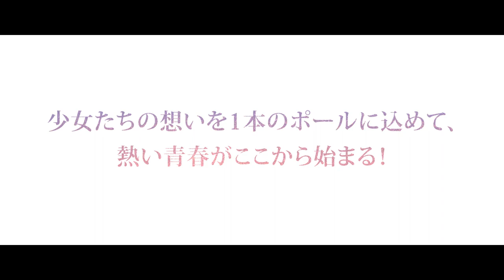Pole Princess!!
O site oficial do anime original Pole Princess!! sobre Pole Dance revelou que no próximo Inverno ser lançado um filme anime. Podem ver em cima uma primeira imagem promocional.
Com animação pela Tatsunoko Production (The Legend of Heroes: Trails of Cold Steel Northern War) a direção é de Hitomi Ezoe (direção de episódios de JoJo’s Bizarre Adventure, Kageki Shoujo!!, Utano☆Princesama Revolutions), o guião é de Touko Machida (Wake Up, Girls!, Show By Rock!!) e o design de personagens é de tomari. A direção do CG é de Yoshihiro Otobe (PriPara, KING OF PRISM by PrettyRhythm) e a música foi entregue a Kenta Higashiohji (BUILD-DIVIDE -#000000- CODE BLACK, Pokémon the Movie: Secrets of the Jungle).